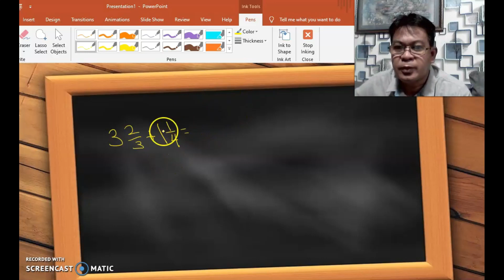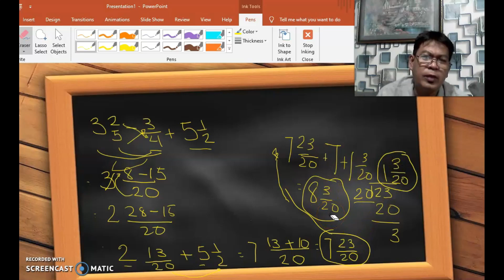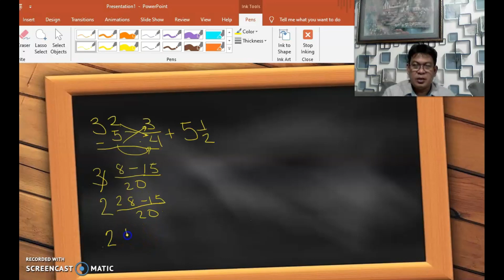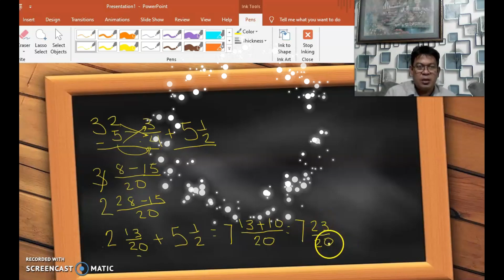Add Subttact Mixed Numbers W/ Dissimilar Fractions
MELC Based Week 1 Lesson in Math 6